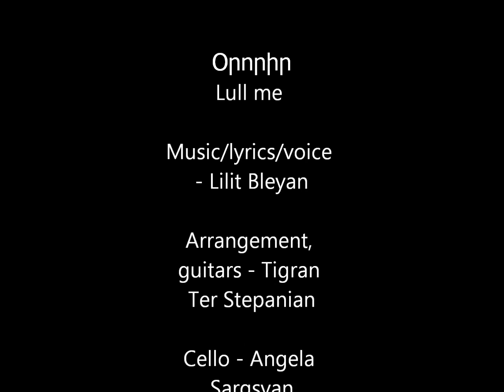Օրորիր - Lull me - Lilit Bleyan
Music/lyrics/voice - Lilit Bleyan
Arrangement, guitars - Tigran Ter Stepanian
Cello - Angela Sargsyan
Accordion - Meruzhan Yeganyan

Օրորիր (“Lull me”, in Armenian)

Առավոտը, զգացել ես, այնքա՛ն տարբեր է,
Նոր զարթնում են մտքերը՝
Սուրճի պես տաք:
Առավոտը ասես այն
Միշտ սթափ ընկերն է
Որ թաքցնում է ամենը լուռ ժպիտի տակ:

Օրորիր էլի բառերով թաքուն,
Թող էլի
Մութը իր գրկում երազները մեր
Մեզ ների,
Խառնելով անձայն իր տագնապը
Մեր մտքերին՝
Քո գիրկն ինձ բերի:

Իրիկունը, գիտես դու,
Այնքա՛ն ուրիշ է
Այն տեսել է ներսից քեզ
Քեզնից էլ վաղ:
Իրիկունը ասես մի
Անհոգ բժիշկ է
Ում համար քո ցավերը
Մի խաղ են անկարգ:

Օրորիր էլի բառերով փափուկ,
Թող էլի
Օրը իր գրկում մութ մտքերը մեր
Մեզ ների
Հյուսելով ամուր մեր մատները
Նույն երազում՝  պահի մեզ արթուն:

Օրորիր անվերջ բառերով ծանոթ
Ու էլի օրը իր մտքում
Երազները մեր թող պահի
Թելելով հեռվից իմ մազերը քո մատներին
Քո շունչն ինձ բերի: